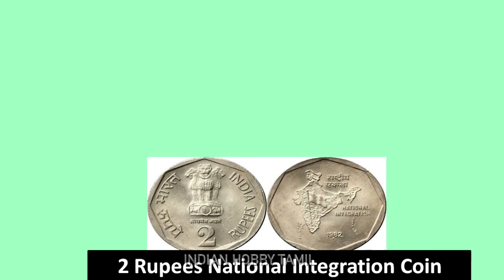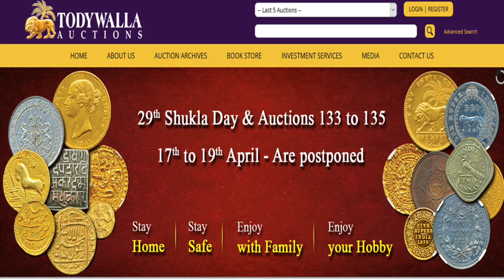2 Rupees Big Size National Integration Coin Value || Old Coin Value || Indian Hobby Tamil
2 Rupees Big Size National Integration coin was released in 1982, made up of copper nickel, it is one of the commemorative coins in India.